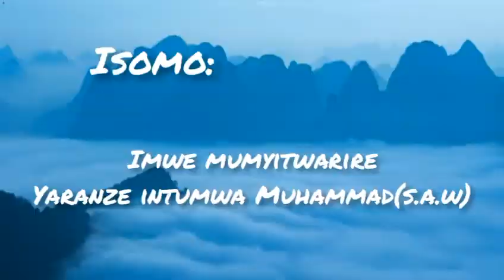Imwe mu myitwarire yaranze intumwa MUHAMMAD(s.a.w) by Ally Salimiy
Nidaau Tv